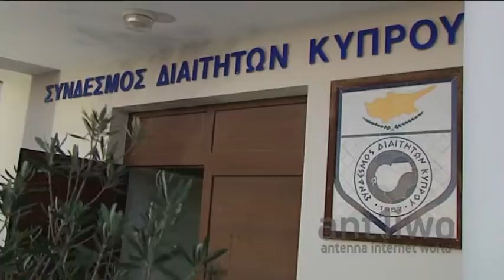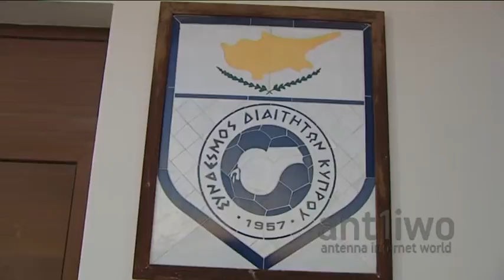PLANA DIAITHTES 10 5